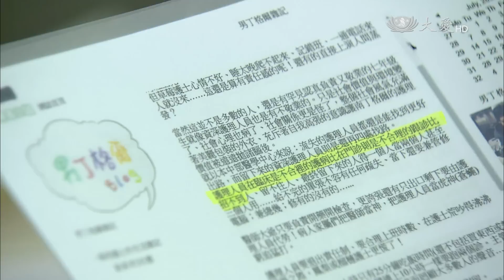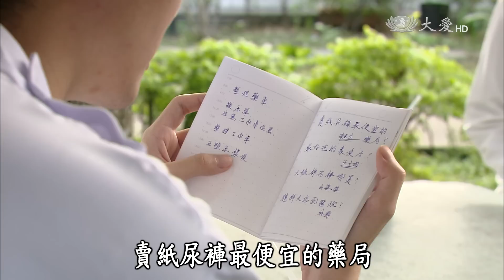[ 男丁格爾] - 第07集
彥範正式升級為學長，他師法當年朱媽與Lulu姊帶他的方式，帶領學妹玉馨一步步學習。之前沒能休假回台北為爸爸慶生，彥範考慮了許久，終於決定踏上歸鄉之路。

(13750007)